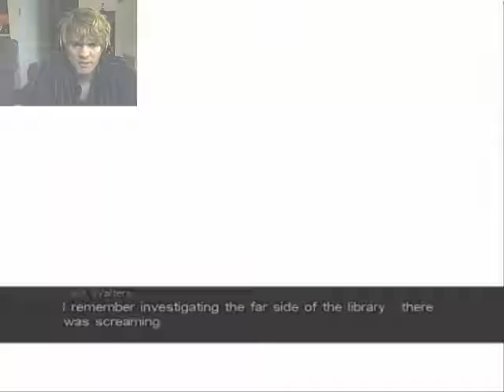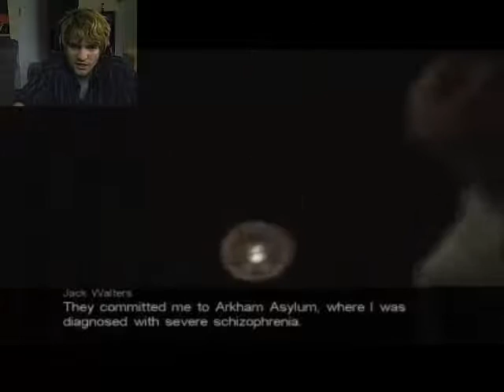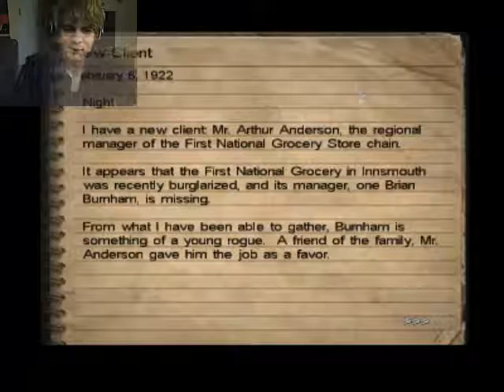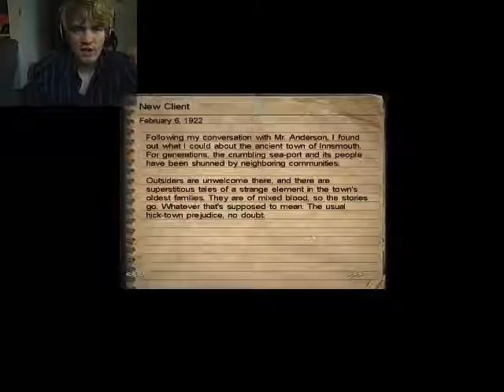Let's Play Call of Cthulhu with Seany-boy Part 2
Its part 2of Call fo cthulhu not as funny as part 1 sorry and part 3 is the worst but ill toss it up! Like the video if you enjoyed and if you wanna see some more videos or different games just tell me! leave comments please have a good one Bye~